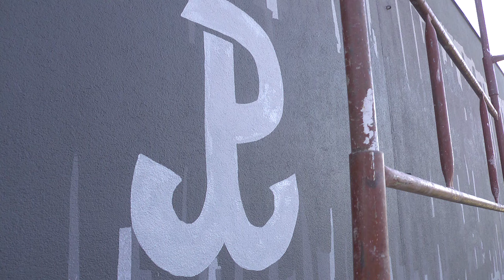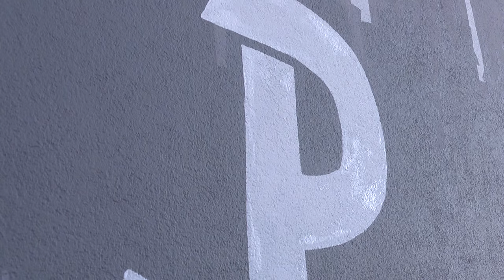Festiwal NNW - Mural patrioryczny, autor Rafał Pisarczyk (NY)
Artysta plastyk Rafał Pisarczyk przyjechał na festiwal do Gdyni z Nowego Jorku, aby namalować zaprojektowany przez siebie mural. Praca powstała na ścianie jednego z domów przy ruchliwej trasie z Gdyni do Gdańska.